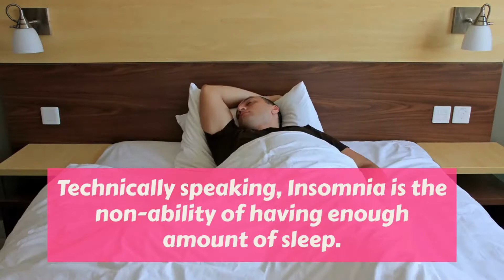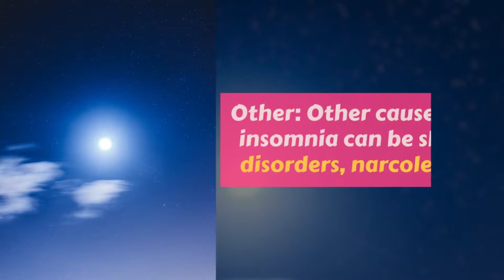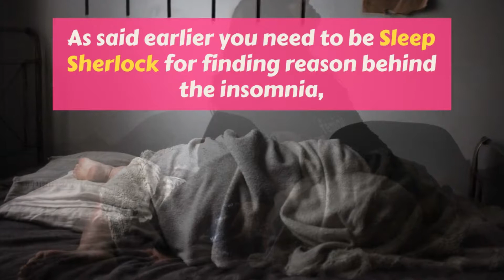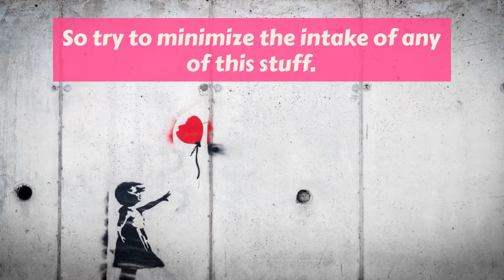Insomnia Causes , Cures Treatments for Insomnia